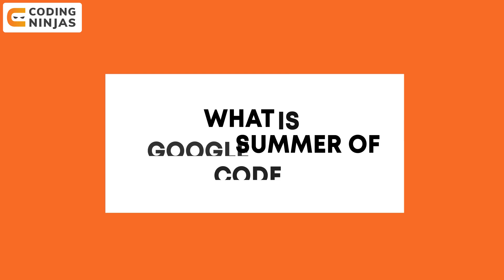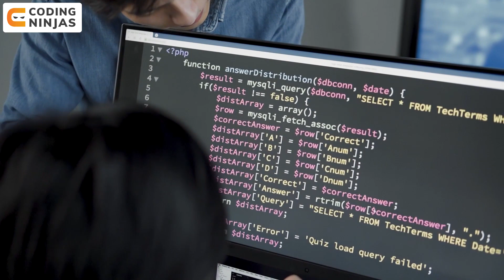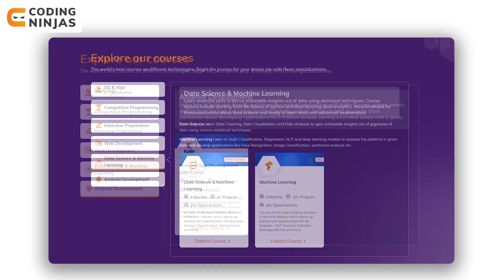What Is Google Summer Of Code | How To Prepare For Google Summer Of Code | GSOC Tips | Coding Ninjas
BEST FREE Resource To Learn DSA, C++, Python, Java, Web Development, Competitive Programming,

In this video, we will talk about What GSoC is, the benefits of GSoC, how to prepare for that, the steps to enter GSoC, and the significant changes in GSoC.

CHAPTERS:

0:31 - Introduction
1:15 - What is GSoC?
2:01 - Benefits of GSoC
3:48 - How to Prepare
4:56 - Steps to Enter GSoC
7:14 - Major Changes in GSoC 2022

What Is Google Summer Of Code | Coding Ninjas